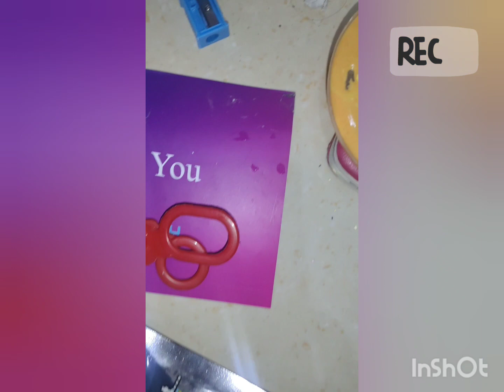Reddy for tomorrow morning 🌄